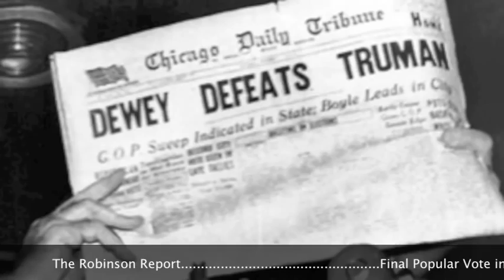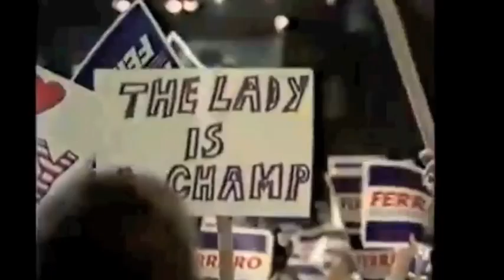Presidential Campaigns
Documentary describing presidential elections in 1948, 1960, &1984.